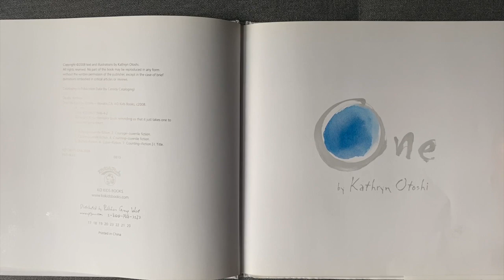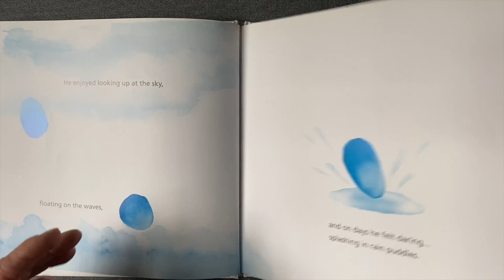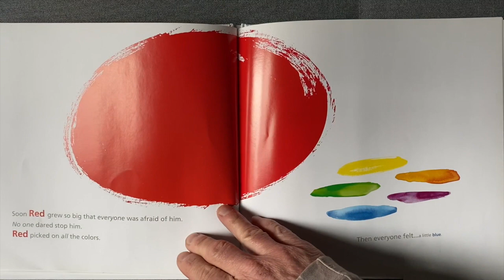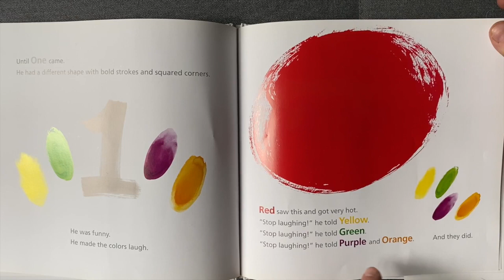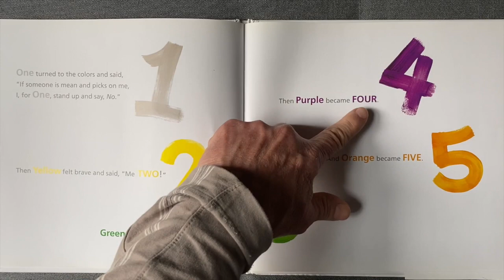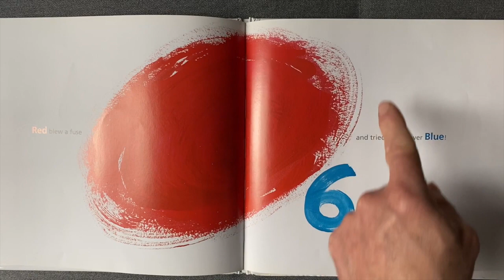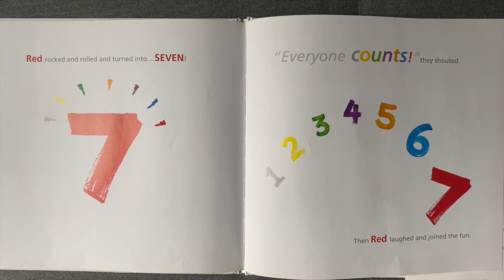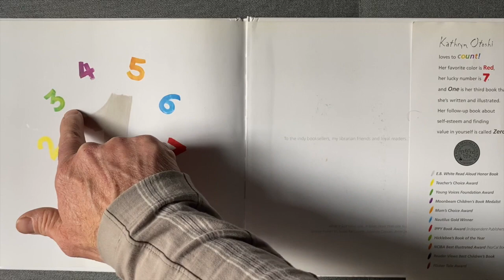Musical Storytelling: "One" by Kathryn Otoshi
Read and Sing through "One" with L.O.S. Educator/Teaching Artist Michel Gentile!

This video was created to provide educational resources for students in our programs at public schools.